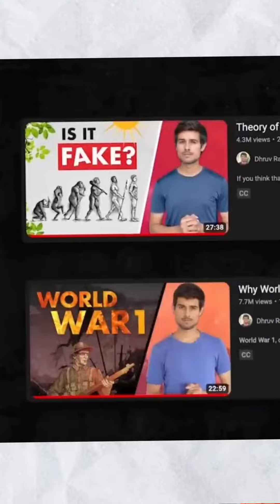DHRUV RATHEE VS ELVISH YADAV